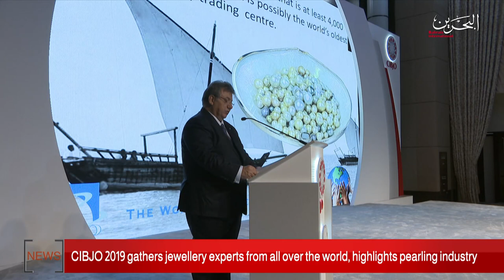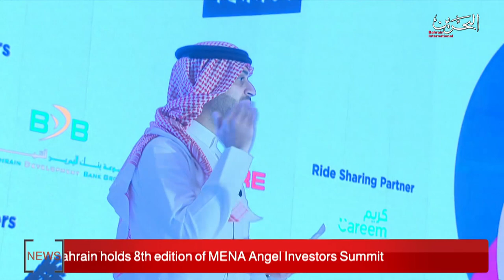BAHRAIN NEWS CENTER : ENGLISH NEWS 18-11-2019